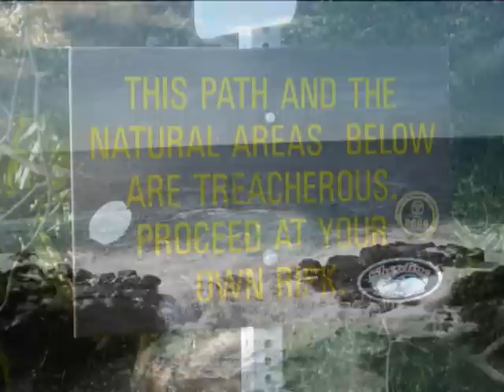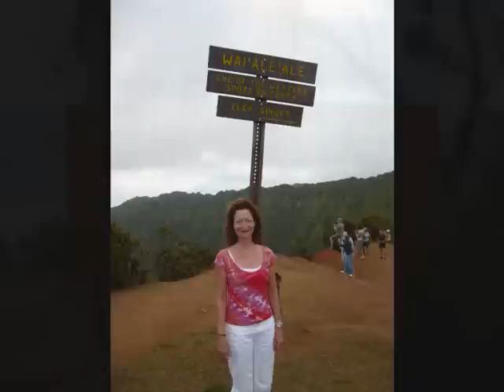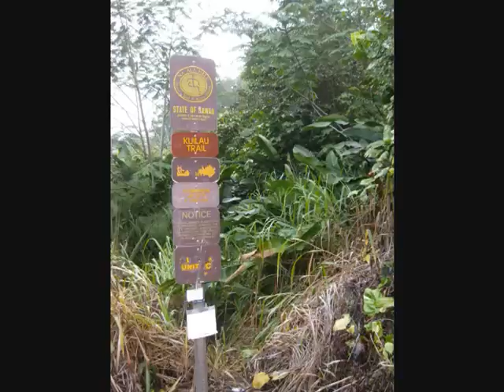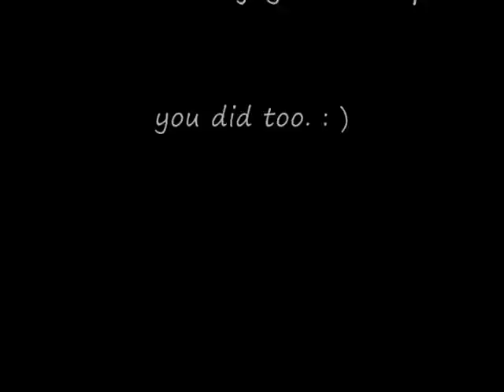Kauai Hawaii October 2010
We stayed on an old Kauai Homestead Farm in a one bedroom cottage. It was amazing to see hundreds of coconuts in one coconut tree, banana trees, avocado trees, and a lime tree too. All ripe and ready to pick. The front yard was half an acre, all green grass. Stayed busy a hole week moving around the island seeing as much as possible and doing it on a budget. We rented a bad car at Island Car Rental and wound up going to Thrifty Car Rental for a
much better ride that started when needed. :) Did a lot of home cooking and BBQ'n. Kilauea Falls was my favorite place of all. The Kuilau Ridge Trail was fabulous too. Do not miss Kauai, it's unbelievable.